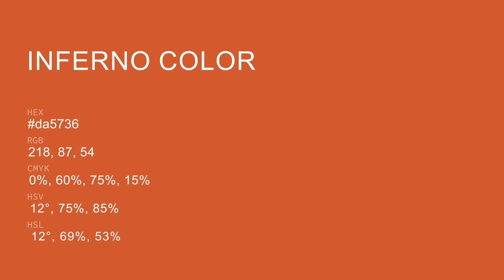Inferno color da5736 hex color - Orange color - Cool color da5736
What color is Inferno ? da5736 hex color - Orange color - Cool color da5736

Hex da5736 Color Code is also known as Inferno color.